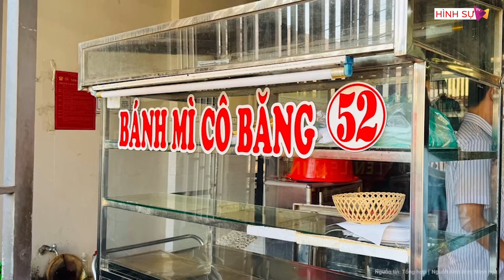Đã phát hiện nguyên nhân gây ra vụ ngộ độc ở Đồng Nai làm hơn 500 người phải nhập viện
Tin tức mới nhất | Đã phát hiện nguyên nhân gây ra vụ ngộ độc ở Đồng Nai làm hơn 500 người phải nhập viện
Phó giám đốc Sở Y tế Võ Thị Ngọc Lắm cho biết, đã có kết quả xét nghiệm mẫu thực phẩm trong vụ ngộ độc bánh mì ở thành phố Long Khánh (tỉnh Đồng Nai).